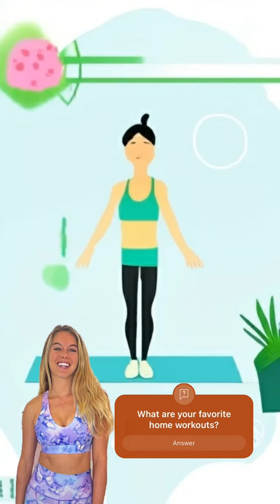What are your favorite home workouts?!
Psttt I wanna know...What are your favorite home workouts?!

xx

Lindsay Bushman